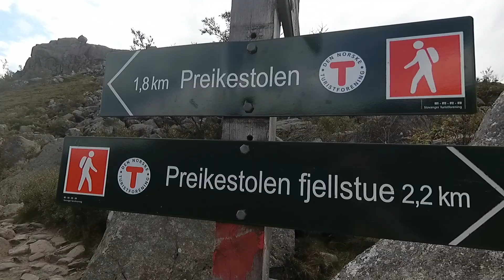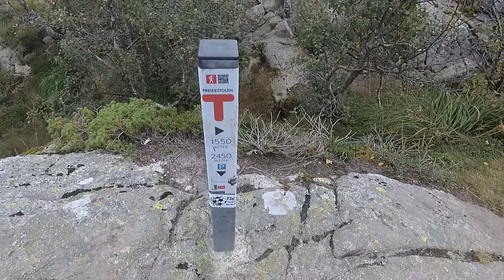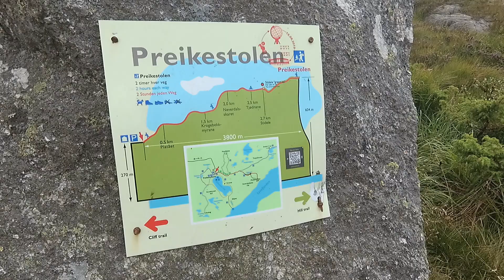NORWAY Road Trip 2020/ Preikestolen Mountain /Ferry Kristiansand - Hirtshals DANMARK/ Last PART/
Tree weeks road trip from Lithuania to Norway by car. 5 countries crossed along the way (Lithuania, Poland, Germany, Denmark and Norway). Stay in the tent along the way (campings and self found free places) mostly by the sea or fjords.